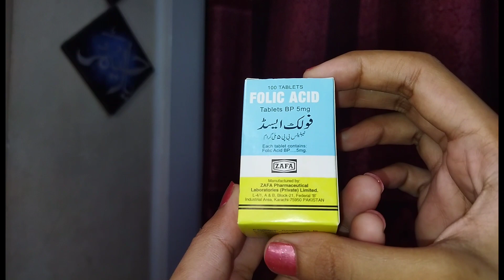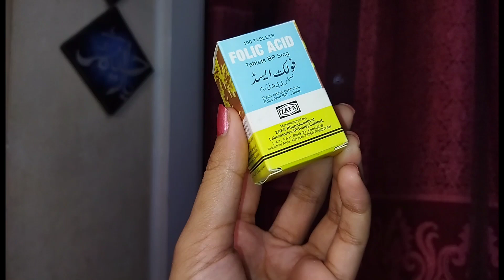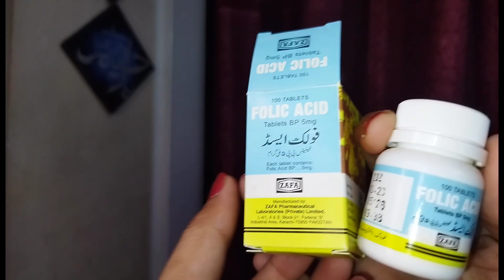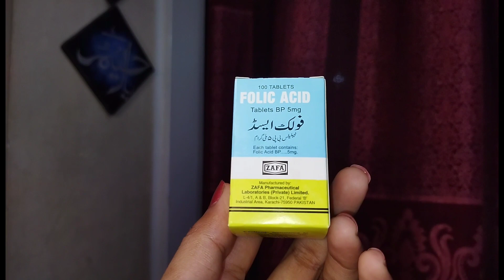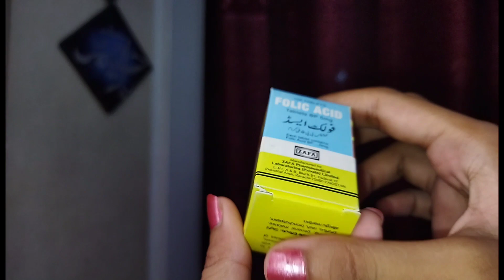Folic Acid | Folic Acid Benefits | Folic Acid Deficiency | Folic Acid Supplements Honest Review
folic acid
folic acid tablets
folic acid supplements
folic acid benefits
folic acid deficiency
f#folicacid olic acid ky faiday
folic acid review
folic acid tablets review
folic acid in pregnancy
folic acid urdu
folic acid tablets in pakistan
folic acid pakistan
folic acid review pakistan
folic acid benefits in urdu
benefits of folic acid
benefits of folic acid tablets
folic acid ki kami ki alamat
folic acid 2023
folic acid side effect
folic acid for women
folic acid for men
folic acid for skin
folic acid for hairs
folic acid for nails
folic acid benefits for body
folic acid benefits for skin
folic acid skin benefits
folic acid benefits for hair
folic acid hair benefits
folic acid nail benefits
folic acid for hair growth
folic acid for pigmention
folic acid for freckles
folic acid for glowy skin
best tablets
best tablets for you
best suppliments
best madician
folic acid best tablets in pakistan
best medicine
best medicne for skin
best medicine for folic acid
best medicine for girls
best medicne for beauty
best tablets for whiten skin
best multivitamins
best multivitamins in pakstan
best multivitamins in pregnancy
best multivitamins fir men
best multivitamins women
folic acid multivitamins
folic acid for hair
folic acid for body
folic acid vitamins tablets
folic acid tablets price
folic acid  health benefits
folic acid tab
rang gora krny ka trika
beauty tips for face.
how to use folic acid
skin whitening
skin whitening tablets
best whitening tablets
whitening folic acid tablets
tablets for freckls
tablets for wrinkles, finelines
tablets for anti ageing
folic acid for anti ageing
anti ageing tablet in pakistan
folic acid for
folic acid for open pores
folic acid 2023
folic acid uses
folic acid side effects
folic acid best tablets
folic acid for human body
folic acid k nuqsanat
evion vitamin e capsuls
tablets
folate
beauty tablets for girls
beauty tablets
tablets for beauty
best tablet for beauty
tablets for clear skin
folic acid for clear skin

1. Folic Acid Tablets .. How To Use Folic Acid Tablets .. Benefits Of Folic Acid Tablets By Maria.
2. Folic Acid and You: Your Healthy Pregnancy.
3. Folic acid tab||iron Deficiency Tab.
4. Folic Acid for Women || Benefits of Folic Acid || [ How to use Folic Acid Tablets ] .
5. how to use folic Acid.
6. Rang Gora Karne Ka Tarika | Skin Whitening Tablets | Pak Totkay.
7. Folic acid and pregnancy.
8. Folic Acid Tablets... How To Use Folic Acid Tablets By Sanam .
9. The Benefits Of Folic Acid in Pregnancy | Hamal main Folic Acid Kyun Zarori Ha? | Dr. Amber Qureshi.
10. Mnemonic Vit B12 Deficiency vs Folic Acid | Urdu/Hindi.
11. Folic Acid.
12. NutriFactor Biotin & Folic Acid - 30 Days Hair Care Challenge Accepted.
13. How To Use Folic Acid. Folic Acid K Kami Se Body Mein Kya Hota Hai. Hindi Urdu.
14. Benefits of Folic Acid For Women by Dr Nosheeba Salman | Life Skills TV.
15. Iberet-Folic-500 Tablet, multivitamin and iron product used to treat or prevent vitamin deficiency.
16. How to use folic Acid tablet for pregnancy|Folic acid ki kami aur over dose kay side effects|folic a.
17.Benefits of Biotin for your hair.
18. When To Eat Folic Acid Medicine in Pregnancy.
19. Multivitamins Review | Folic Acid, Nutrition, Surbex Z Benefits In Urdu | Glutathione Skin Whitening.
20. Folic Acid Benefits.
21. The Importance of Folic Acid.
22. Folic Acid dose in Pregnancy in 75 seconds.
23. Does folic acid help fertility?
24. Folic Acid Benefits | Benefits of Folic Acid | Folic Acid Rich Foods | Folic Acid in Pregnancy Urdu.
25. how to get ready for pregnancy just before marriage in urdu/hindi.
27. NutriFactor Biotin & Folic Acid For Hair - 30 Days Hair Care Challenge Results.
28. Best Multivitamin, Supplements for Women Over 30 | Which Supplement Women Should Take?
29. Folic acid tablet in hindi / folic acid tablet uses, side effect / folic acid tablet ke fayde.
30. How to Choose a Multivitamin.